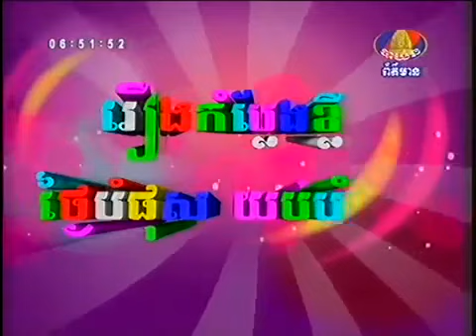Neay Koy Ft Neay Krem Tngai Bomphos Yub Bompherm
khmer comedy